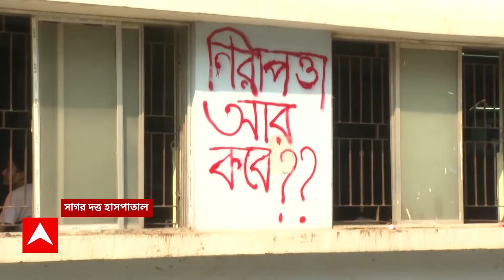RG Kar: 'একটা কাজ করতে গেলে কিছুটা সময় লাগে, সিসিটিভি লাগাতে গেলেও কিছুটা সময় লাগবে',বললেন মুখ্যসচিব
ABP Ananda LIVE: সমস্ত জায়গায় কাজ শুরু হয়েছে। কোথাও ৩০% কোথাও ৪০% কোথাও ৬০ কোথাও ৭০% বিভিন্ন স্তরে কাজ করছে। একটা কাজ করতে গেলে কিছুটা সময় লাগে, সিসিটিভি লাগাতে গেলেও কিছুটা সময় লাগবে। আমার কাজ শুরু করে দিয়েছি স্বাস্থ্য ব্যবস্থার পক্ষ থেকে, বললেন মুখ্যসচিব।